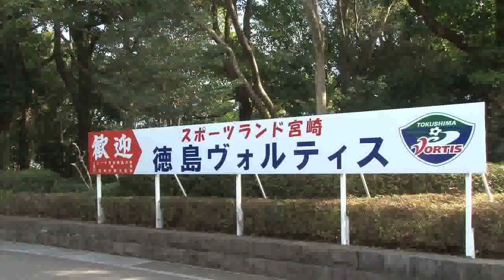【キャンプレポート2012】徳島ヴォルティス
徳島ヴォルティスのキャンプ動画レポート（2月8日）です。新シーズンに向けた小林伸二監督、徳重隆明選手、津田知宏選手、平島崇選手、上里一将選手のインタビューも是非ご覧ください！

★徳島ヴォルティスオフィシャルサイト

■2012シーズンキックオフ！
FUJI XEROX SUPER CUP 2012
3月3日（土）13：35キックオフ／国立
柏レイソル vs FC東京

【同日開催　NEXT GENERATION MATCH】
10：40キックオフ
U－18Jリーグ選抜 vs 日本高校サッカー選抜
※チケット好評発売中詳細はこちら！